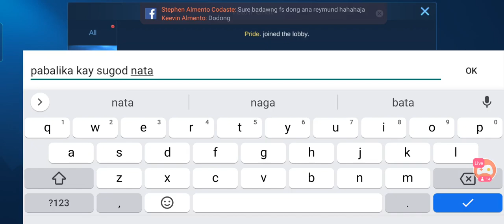Madmax Epro vs Exotic Faces Game 1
Arpili Fiesta Tournament 2021

Day (9) of the Elimination round